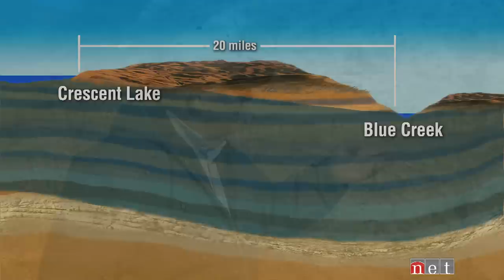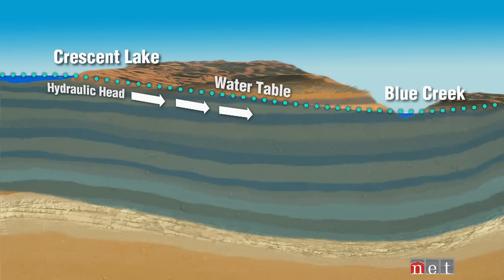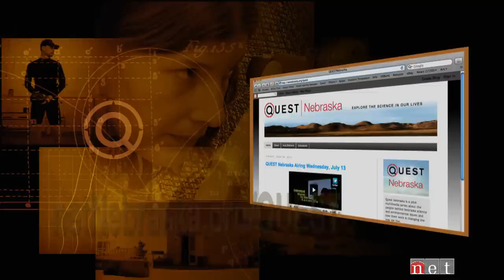Sandhills Hidden Water - a QUEST Nebraska feature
Join renowned nature photographer Mike Forsberg as he documents diverse waterfowl and wildlife across the Great Plains.  In Nebraska's Sandhills, Mike visits with University of Nebraska hydrogeologist Jim Goeke to examine how the hidden waters of the Ogallala Aquifer keep Blue Creek open during the winter months -- a haven for geese and trumpeter swans.